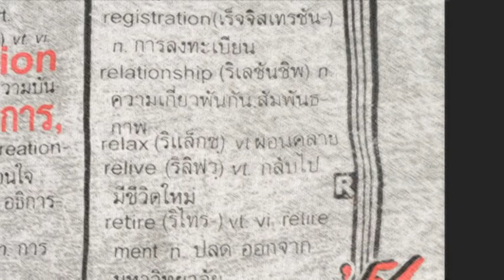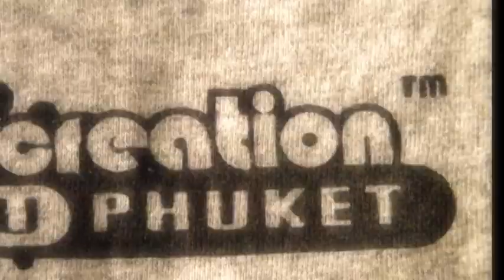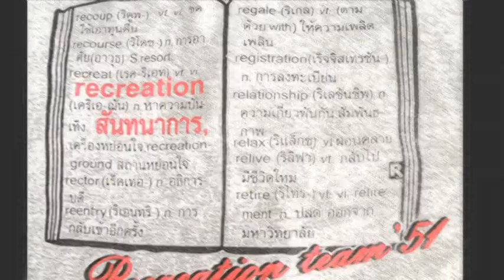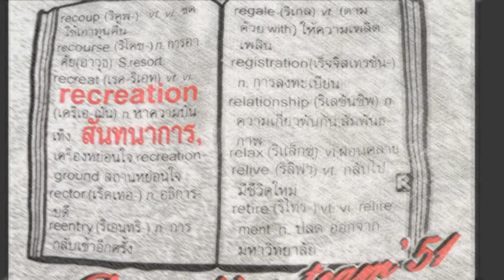รับน้อง'51 Recreation PSU Phuket TE'51 #2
วีดีโอช่วงรับน้องปี1 ปีการศึกษา2551 โดยรุ่นพีคณะเทคโนโลยีและสิ่งแวดล้อม มหาวิทยาลัยสงขลานครินทร์ วิทยาเขตภูเก็ต